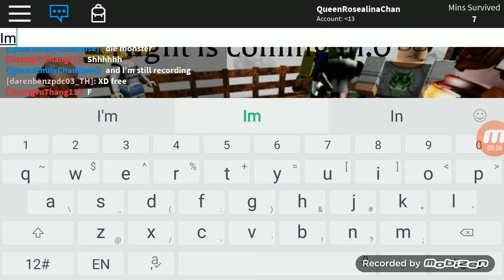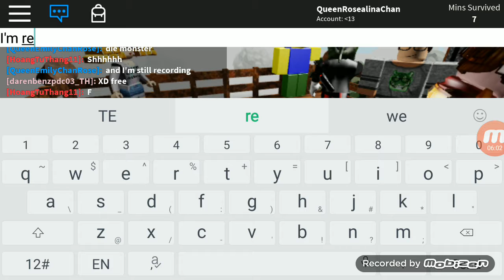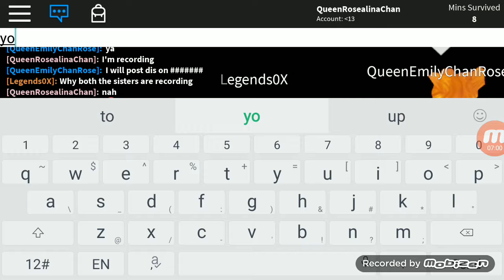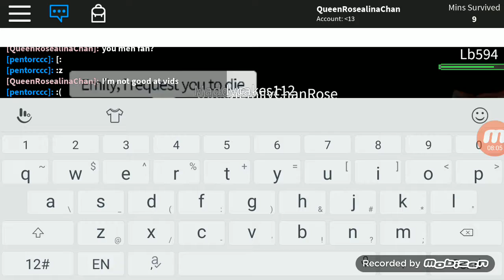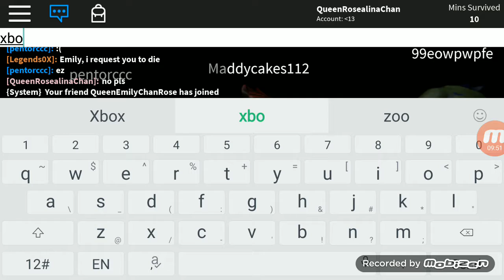Gaming on Roblox!!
No copyright pls and sub thx